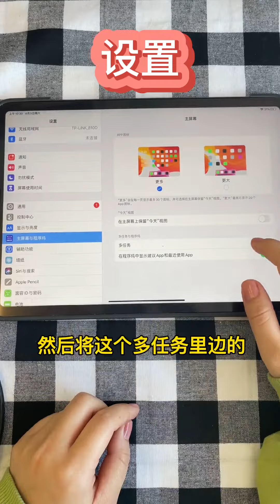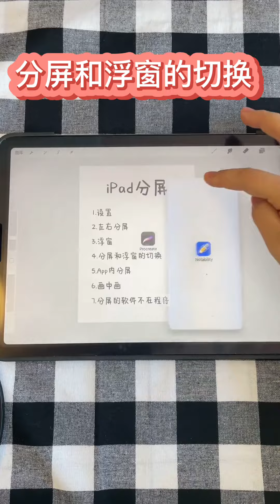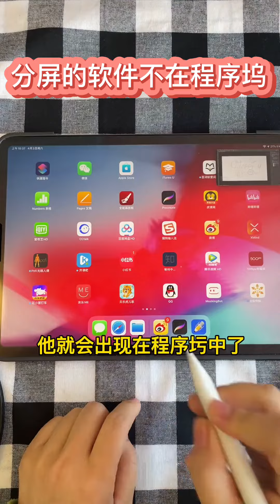打造学习型iPad，生产力工具。